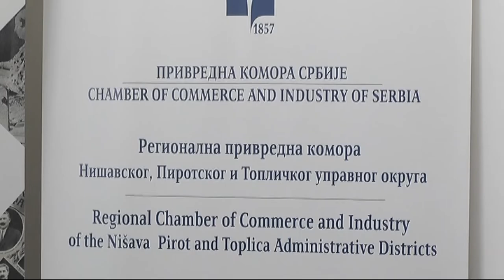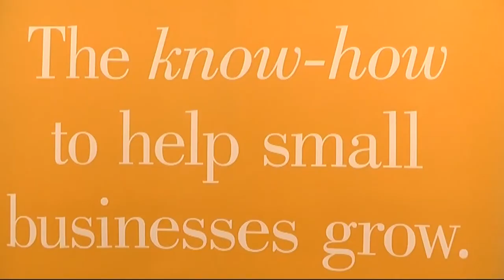POVEĆAVA SE ČLANSTVO PRIVREDNE KOMORE PIROT